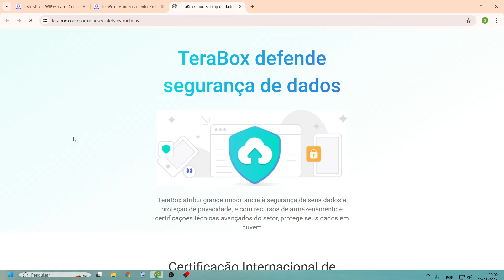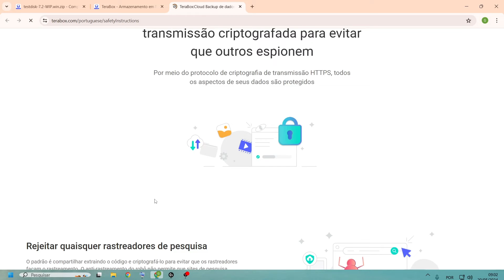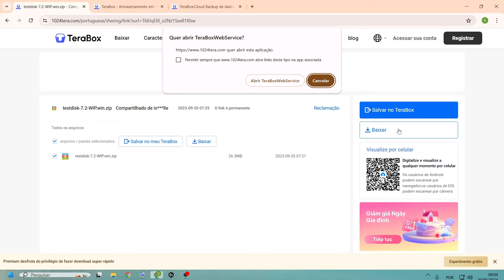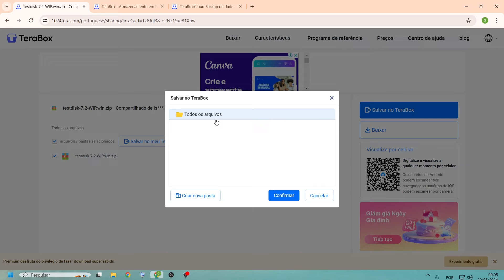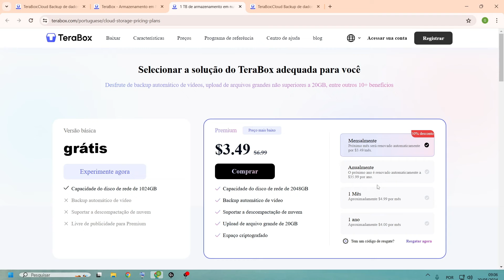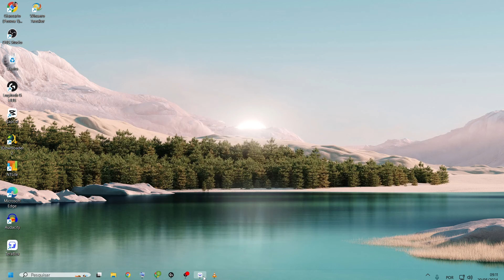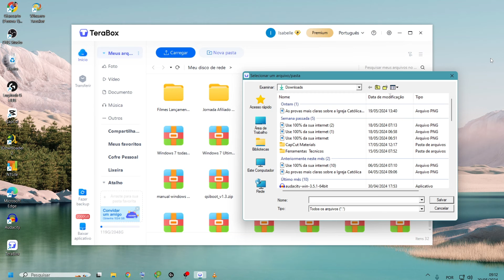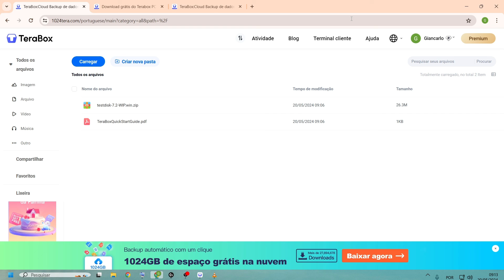Terabox 1000 Gigas GRATUITO de armazenamento em NUVEM , Como usar o Terabox 2024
1024GB de espaço de armazenamento na nuvem
Simples e fácil de usar, privado e seguro, confiável.
Cópia de segurança, compartilhar
Faça backup ou compartilhe facilmente seus arquivos na nuvem por meio de nosso aplicativo para desktop, aplicativo móvel ou interface da web. Se você sincronizar ou fazer backup de dados de qualquer dispositivo, todas as alterações serão atualizadas automaticamente em tempo real, para que você possa acessar os arquivos mais recentes a qualquer momento e em qualquer dispositivo.